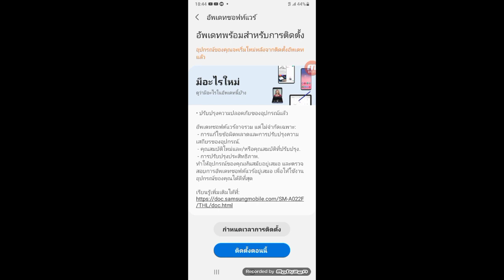มีเสียงลบกวนนิดหน่อยน่ะค่ะ🙏😁😅 คริปต่อไปจะเป็นฟีฟายน่ะค่ะสายฟรีอาจลงตอนเย็นเพราะไปโรงเรียน